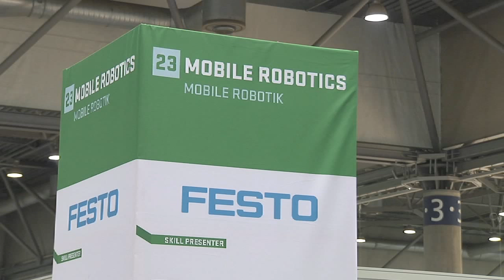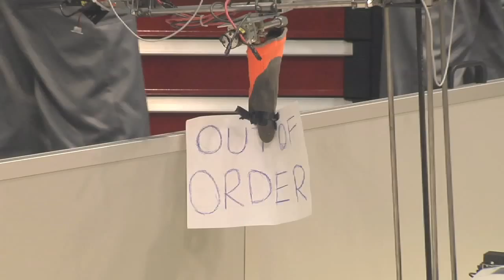WSC2013 Mobile Robotics 3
Language: English
Skill: Mobile Robotics
Interviewee: Mr Alens Zvilna (Competitor) (Latvia)

Imagery: Alens and his partner working together, robot moving on the testing area, other Competitors.

Mobile Robotics Technicians assemble, set-up, manage and maintain mechanical systems within a mobile robot as well as install, operate and trouble shoot mobile robot control systems.